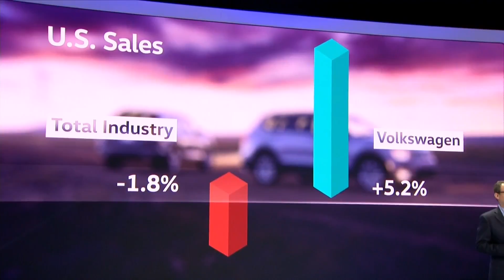NAIAS 2018 - Volkswagen Pressekonferenz Teil 1 | CarZilla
Die Marke Volkswagen treibt ihre Strategie zur weltweiten Stärkung der Regionen auch in Nordamerika weiter kraftvoll voran: Mit der Preview des neuen Jetta am Vorabend der North American International Auto Show (NAIAS) in Detroit hat Volkswagen heute die siebte Generation seines in der Region erfolgreichsten Volumenmodells vorgestellt. Das Design des Jetta ist passgenau auf die Kundenwünsche in Nordamerika zugeschnitten. „Zusammen mit Golf, Passat und Beetle ist der Jetta einer unserer beliebtesten Volkswagen – und der Volkswagen Nummer eins in den USA. Wir haben ihn komplett überarbeitet und auf ein neues Level gebracht. Er ist ein Schlüssel zu unserem Erfolg in den Vereinigten Staaten. Bis 2020 werden jährlich zwei weitere neue Volkswagen Modelle für den US-amerikanischen Markt folgen", sagte Dr. Herbert Diess, Vorstandsvorsitzender der Marke Volkswagen. Mit der Jetta-Preview knüpft Volkswagen in Nordamerika an ein erfolgreiches Jahr 2017 an: Mit rund 592.000 verkauften Einheiten (+1,9 Prozent, 580.600 Fahrzeuge in 2016) hat die Region einen Beitrag zum Auslieferungsrekord der Marke Volkswagen insgesamt geleistet. Wie die Marke im Vorfeld der Automesse in Detroit mitteilte, wurden 2017 weltweit 6,23 Millionen Volkswagen Pkw an Kunden übergeben, rund 250.000 Fahrzeuge mehr als im Vorjahr.